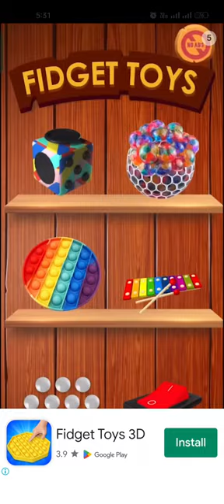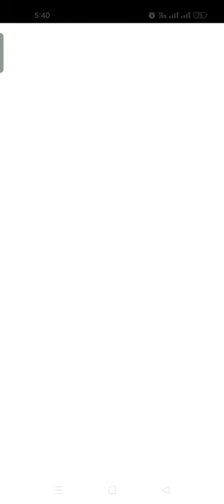my talking Hank... part 20 Android game#gaming tom hank #